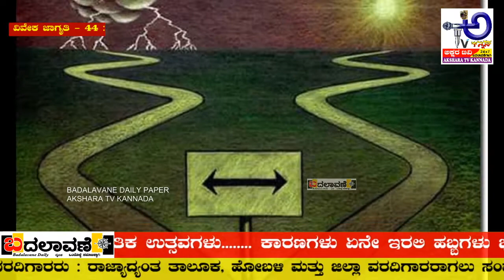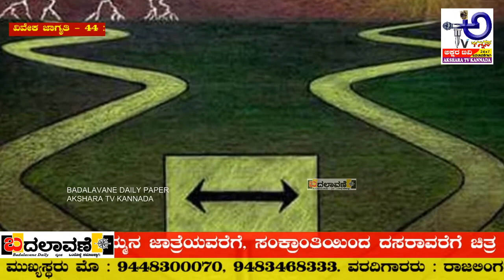ಏನೇ ಇರಲಿ ಹಬ್ಬಗಳು ಭಾರತದ ಜನಜೀವನದ ಅವಿಭಾಜ್ಯ ಅಂಗ | ಹಬ್ಬಗಳ ವೈಶಿಷ್ಟ್ಯಉಳಿಸಿಕೊಂಡಿರುವ ದೇಶ ಭಾರತವೇ ಇರಬೇಕು...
ವಿವೇಕ ಜಾಗೃತಿ - ೪೪ : ಹಬ್ಬಗಳೆಂಬ ಸಾಂಸ್ಕೃತಿಕ ಉತ್ಸವಗಳು. ಕಾರಣಗಳು ಏನೇ ಇರಲಿ ಹಬ್ಬಗಳು ಭಾರತದ ಜನಜೀವನದ ಅವಿಭಾಜ್ಯ ಅಂಗಗಳು. ಬಹುಶಃ ಕ್ಯಾಲೆಂಡರ್‌ನ ಎಲ್ಲಾ ದಿನಗಳಲ್ಲೂ ಹಬ್ಬಗಳ ಒಂದು ವೈಶಿಷ್ಟ್ಯ ಉಳಿಸಿಕೊಂಡಿರುವ ದೇಶ ಭಾರತವೇ ಇರಬೇಕು.ಎಲ್ಲಾ ಹಬ್ಬಗಳಿಗೂ ಒಂದು ಹಿನ್ನೆಲೆ ಇದ್ದೇ ಇರುತ್ತದೆ. ಅದು ಪೌರಾಣಿಕ, ಧಾರ್ಮಿಕ, ಐತಿಹಾಸಿಕ, ಸಾಮಾಜಿಕ ಅಥವಾ ಪ್ರಾಕೃತಿಕ ಅನುಕೂಲಗಳಿಗೆ ತಕ್ಕಂತೆ ರೂಪಗೊಂಡಿದೆ. ಶಿವರಾತ್ರಿಯಿಂದ ಮಾರಮ್ಮನ ಜಾತ್ರೆಯವರೆಗೆ, ಸಂಕ್ರಾಂತಿಯಿಂದ ದಸರಾವರೆಗೆ ಚಿತ್ರ ವಿಚಿತ್ರ ವೈವಿಧ್ಯಮಯ ಹಬ್ಬಗಳನ್ನು ಆಚರಿಸಲಾಗುತ್ತದೆ. ಪ್ರಾರಂಭದಲ್ಲಿ ಹಬ್ಬಗಳು ಭಕ್ತಿ ಮತ್ತು ನಂಬಿಕೆಯ ಮಹತ್ವ ಪಡೆದಿದ್ದರೆ, ನಂತರದಲ್ಲಿ ಕೌಟುಂಬಿಕ ಸಂಬಂಧಗಳನ್ನು ಬೆಸೆಯುವ ಆಚರಣೆಗಳಾದವು. ಊರಿನ ಜನರ ಐಕ್ಯತೆ ಸಾರುವ ಉತ್ಸವಗಳೂ ಆದವು. ತದನಂತರ ಮನೆಗೆ ಸುಣ್ಣ ಬಣ್ಣ ಹೊಸ ಬಟ್ಟೆಗಳ ಸಂಭ್ರಮವೂ ಮುಖ್ಯವಾದವು. ಆಧುನಿಕತೆ ಬೆಳೆದಂತೆ ಮತ್ತಷ್ಟು ಬದಲಾವಣೆಗಳಾದವು. ಈ ಕುರಿತು ಯುವ ಚೈತನ್ಯಶೀಲ ಬರಹಗಾರ ವಿವೇಕಾನಂದ ಹೆಚ್. ಕೆ. ಅವರು ಬದಲಾವಣೆ ದಿನಪತ್ರಿಕೆಗೆ ಬರೆಯುತ್ತಿರುವ ವಿವೇಕ ಜಾಗೃತಿ ಅಂಕಣದ ಓದಿನ ರೂಪವನ್ನು ಚಿಕ್ಕಮಗಳೂರಿನ ನವೀನ್ ಸೊಕ್ಕೆ ಅವರು ಮಾಡಿದ್ದು, ಅದನ್ನೇ ತಕ್ಕುದಾದ ವೀಡಿಯೋದೊಂದಿಗೆ ಬದಲಾವಣೆ ದೈನಿಕದ ಅಕ್ಷರ ಟಿವಿ ಕನ್ನಡದಲ್ಲಿ ವಿವೇಕ ಜಾಗೃತಿ ಕಾರ್ಯಕ್ರಮ ಪ್ರಸಾರಗೊಳ್ಳುತ್ತಿದೆ. ವೀಕ್ಷಿಸಿರಿ, ಶೇರ್ ಮಾಡಿ, ಕಮೆಂಟ್ ಮಾಡಿ, ತಪ್ಪದೇ ಸಬ್ಸ್ಕ್ರೈಬ್ ಮಾಡಿರಿ. ನಮ್ಮ ಪ್ರಯತ್ನಕ್ಕೆ ನಿಮ್ಮ ಬೆಂಬಲವಾಗಿ ತಪ್ಪದೇ ಇದನ್ನು ಶೇರ್ ಮಾಡಿ. ಬೆಂಬಲಿಸಿರಿ. ನಮಸ್ಕಾರ...